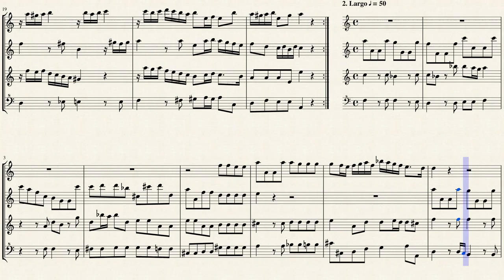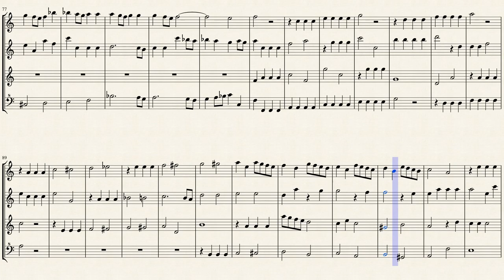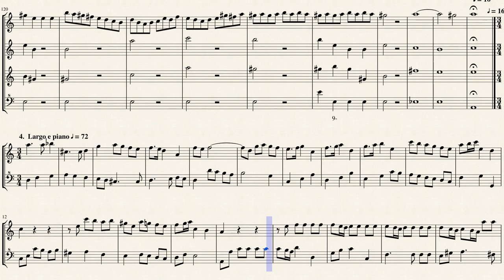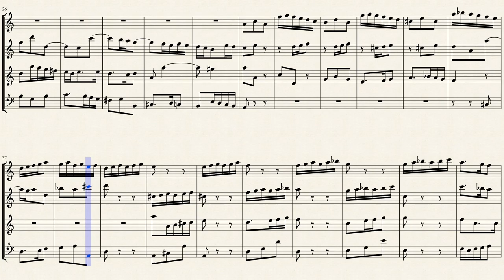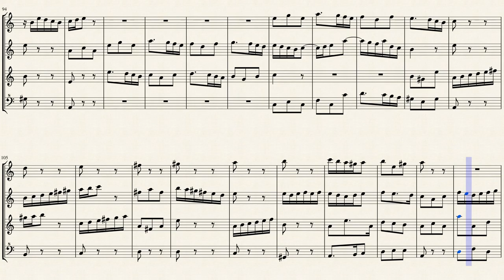Scarlatti, A._Recorder Concerto in A minor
Transcribed for Recorder Quartetb [AATB]
 from IMSLP#414172 MIDI File